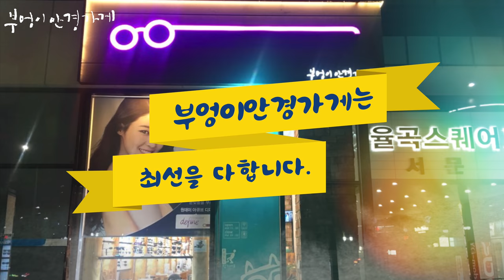Ray Ban RB3576-N 153/11 LARGE모델입니다 /부엉이안경가게/대구안경/김천안경/완도안경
시크한 나를 위한
선글라스

Ray Ban RB3576-N 153/11 LARGE 모델입니다